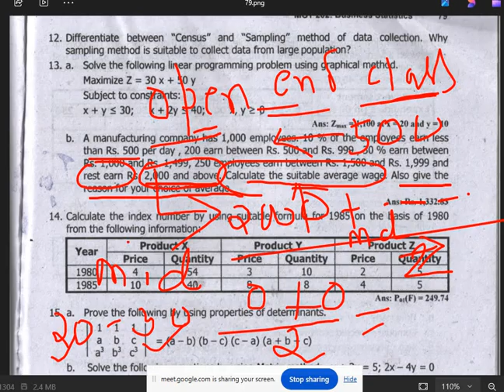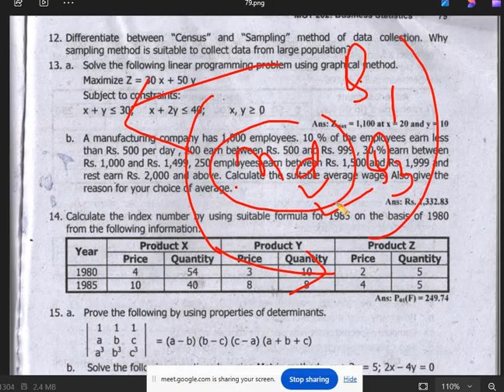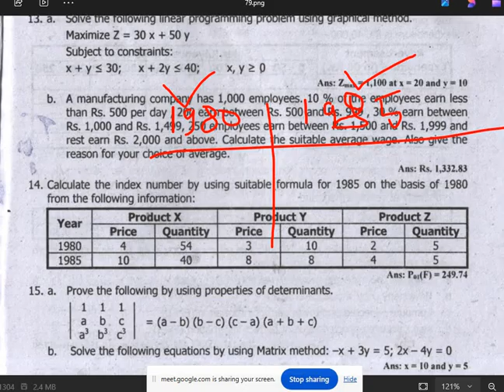BBS 1st Year : Business Statistics || Model 2076 SET B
solution 13(b)
Suitable average or appropriate average